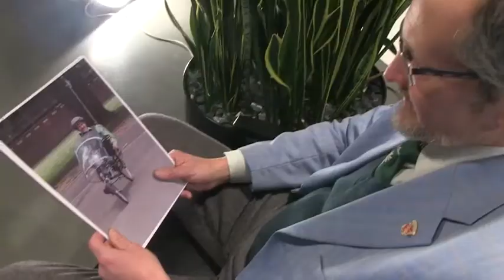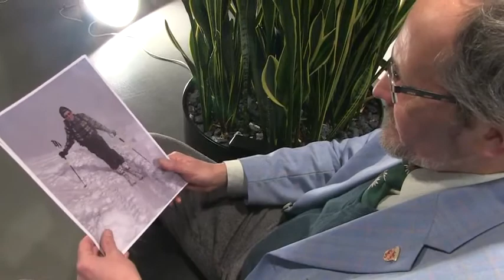Stadtratswahlen 2014: Matthias Gfellers Fotoalbum